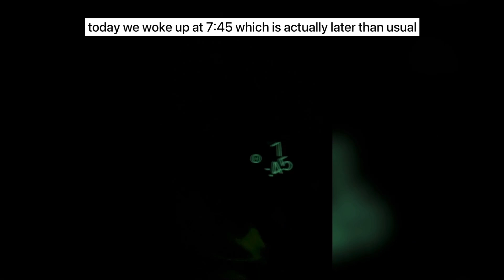MORNING ROUTINE WITH BABY with cc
Paxtyn and I’s morning routine